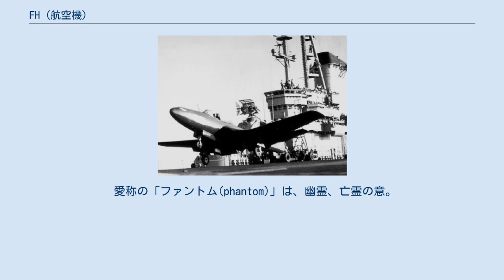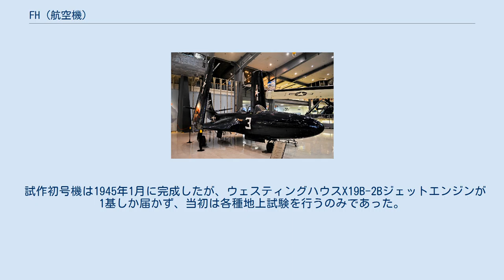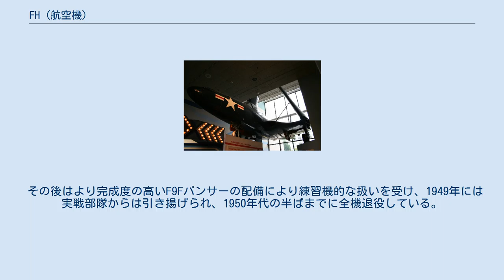FH (航空機)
FH ファントム 飛行するFH-1 111793号機 (VMF-122戦闘飛行隊所属、1949年2月17日撮影） FH ファントム（McDonnell FH Phantom）は、アメリカ合衆国のマクダネル社が開発し、アメリカ海軍や海兵隊で運用されたジェット推進の艦上戦闘機。
 愛称の「ファントム(phantom)」は、幽霊、亡霊の意。
1945年1月に初飛行した世界初の実用ジェット艦上戦闘機である。
 ジェットエンジンの研究が進展するにつれ、アメリカ海軍はジェット戦闘機を装備・運用することを検討するようになった。
そのため、第二次世界大戦中の1943年8月30日にマクドネル社へジェット艦上戦闘機の試作発注を行った。
 マクドネル社は1939年に設立されたばかりの新興メーカーであり、いくつもの斬新、もしくは奇抜なアイデアを持ってはいたものの、決して技術力の高い企業ではなかった。
にもかかわらずマクドネル社に発注が行われたのは、戦争中のため他の有力航空メーカーの開発・生産力を削がずに済ませるため、リスクの大きいジェット戦闘機の開発を新参・中小のメーカーに配分したという意味合いが大きい。
 発注時はXFD-1の名称であったが、Dの文字はダグラス社と重なるために、1947年6月6日にFH-1に名称変更されている。
 「フランクリン・D・ルーズベルト」より発艦するFH-1 1946年7月21日の撮影 FHの開発においては、そのアウトラインの策定までに様々な案が検討され、8基の小径エンジン（直径241mmのもの）を使用する案や同じく6基の小型エンジンを使用する案も検討された。
これは開発当初は充分な推力を持ったジェットエンジンが開発されていなかったためで、1943年に入るとウェスティングハウス社により開発されたX19Aターボジェットエンジンの推力が充分なものであることが実証され、これにより最終的に2基のエンジンを翼付け根の胴体側面に装備する双発機案が採用された。
 機体は、葉巻型の胴体に低翼配置・直線翼の主翼を持つ、黎明期のジェット戦闘機としてはオーソドックスなものである。
上記のようにエンジンはウェスティングハウス・エレクトリック社が開発したターボジェットエンジンを2基、主翼付け根に装備している。
武装は、機首に12.7mm機関銃4門を搭載している。
 試作初号機は1945年1月に完成したが、ウェスティングハウスX19B-2Bジェットエンジンが1基しか届かず、当初は各種地上試験を行うのみであった。
しかし、1月26日に1基のエンジンだけを装備して初飛行を行った。
1945年3月7日にFD-1として100機の量産機発注を受けたが、戦争が終結したため発注は60機に減少された。
その後、二基のエンジンを搭載した完全形として飛行試験は順調に続けられ、1946年7月21日には、アメリカのジェット戦闘機として初めて、航空母艦「フランクリン・D・ルーズベルト」での運用試験に成功している。
 1947年1月より量産機の製造が開始され、量産型はウェスティングハウスJ30-WE-20エンジンを使用し、試作型より大幅に出力が向上している。
1947年7月よりアメリカ海軍VF-17A航空隊に配備が開始され、アメリカ海兵隊のVMF-122及びVMF-311航空隊でも使用された。
 その後はより完成度の高いF9Fパンサーの配備により練習機的な扱いを受け、1949年には実戦部隊からは引き揚げられ、1950年代の半ばまでに全機退役している。
 編隊を組んで飛行するFH-1